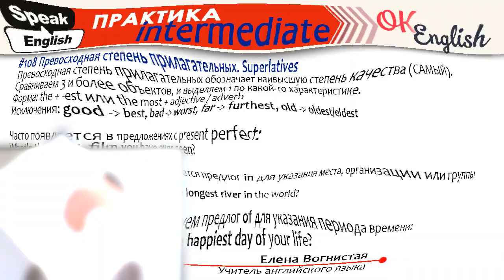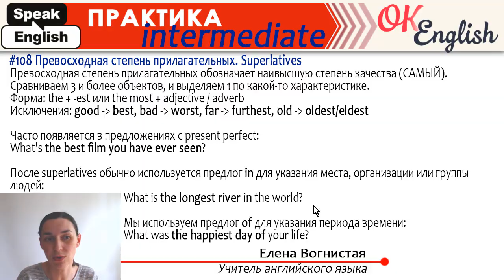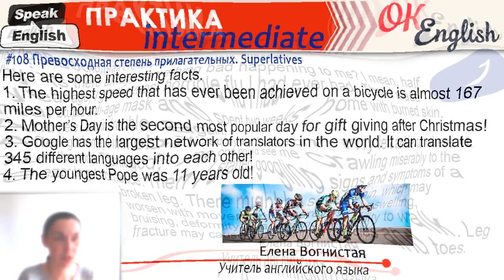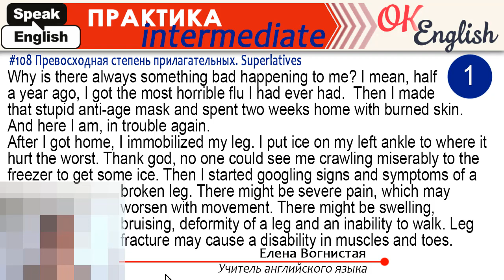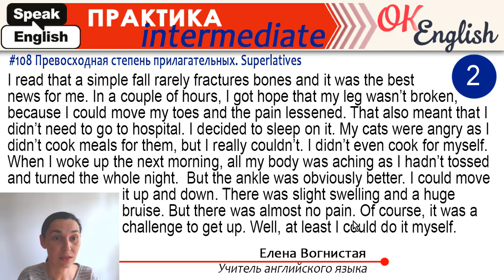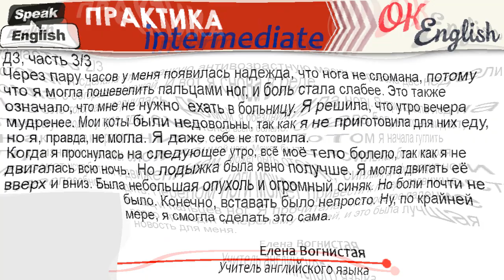Практика 108 Превосходная степень прилагательных - Superatives (урок 4)